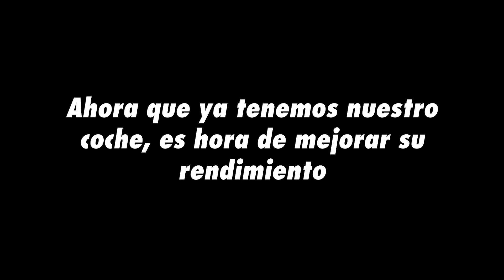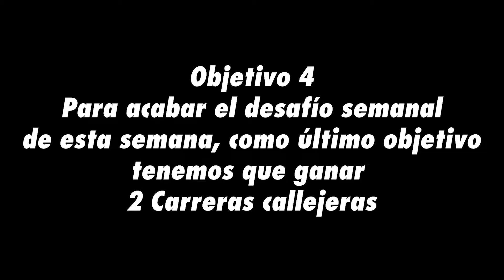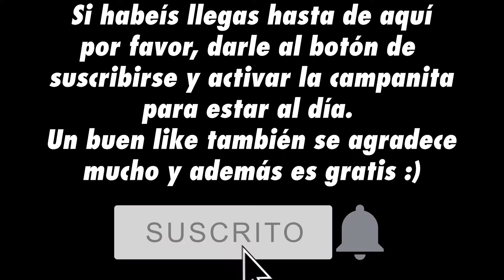FORZA HORIZON 4 - DESAFÍO SEMANAL de VERANO - ABARTHANÓN - GAMEPLAY ESPAÑOL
Bienvenidos y bienvenidas una semana más al canal! Hoy os traigo un vídeo de COMO COMPLETAR el DESAFÍO SEMANAL FORZATHON de VERANO de la SERIE 27 en FORZA HORIZON 4, el nombre del desafío de esta semana es ABARTHANÓN, y tenemos que usar cualquier coche del fabricante ABARTH. Os traigo trucos y consejos para que os resulte mucho más fácil completarlo como siempre en este GAMEPLAY en ESPAÑOL de FORZA HORIZON 4.